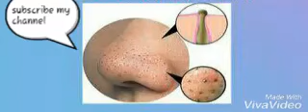Black hairs on face face clean homemade tips in hindi # by dr mohini gupta